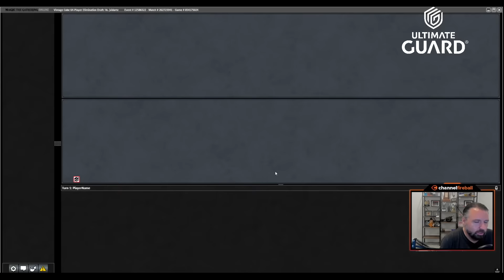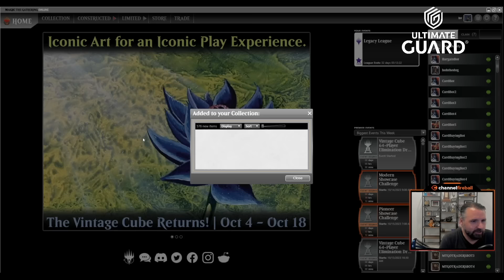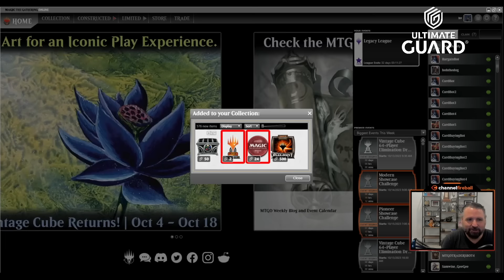Tune In For The Top 8 Draft of a 64-Player Vintage Cube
Yesterday's draft went smoothly, and now to see if I can take down this 64-player Cube!